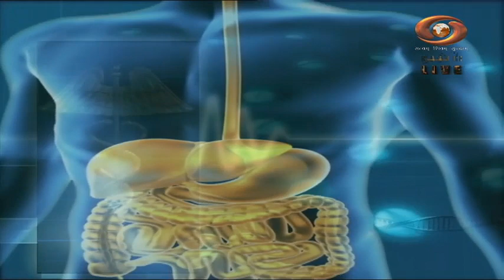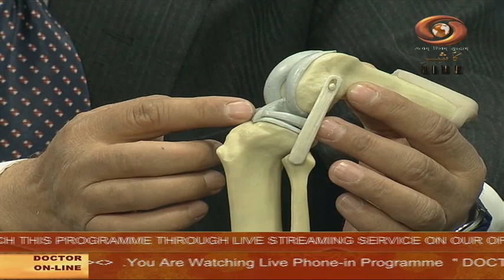Docter on Line (Phone-in-Programme) [19/05/2019]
Topic:-"HIP & Knee Problem &Arthoscopy"
Expert:- Dr. Javid Ahmad Bhat,Professor Department Of Orthopaedics, SKIMS, Medical College,Bemina,Sgr.